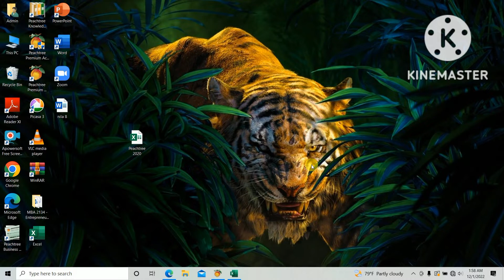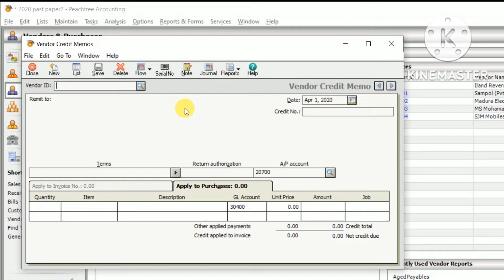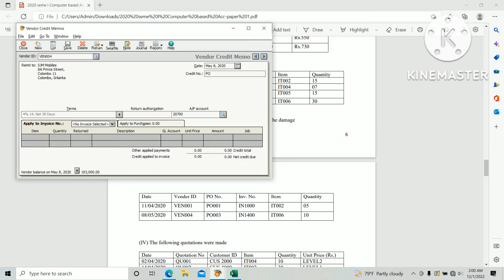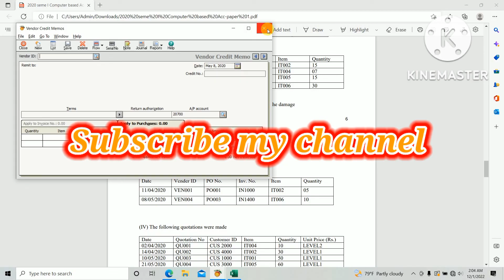2020 | Create Purchase return | in Peachtree | HNDA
This video will describe that how to ENTER THE PURCHASE RETURN in Peachtree base on the 2020 computer base Accounting past paper of HNDA.

Past paper link